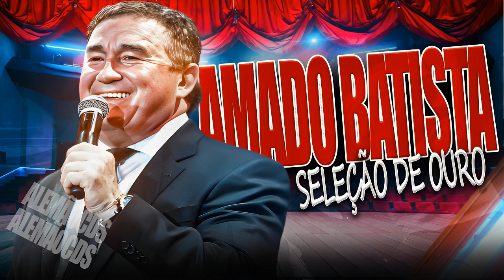AMADO BATISTA CD 2023 - ENTREGAR DE NOVO MÚSICAS NOVAS